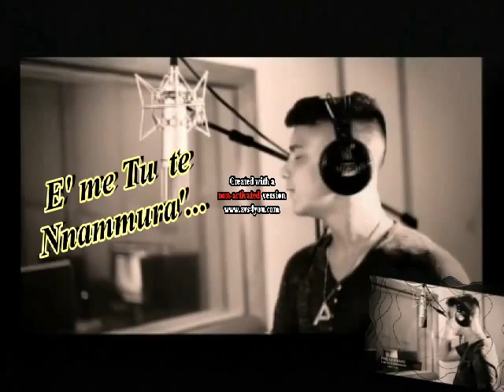Pino Giordano E me tu te annammura' Miky 2012 by Il Mondo Di Miky